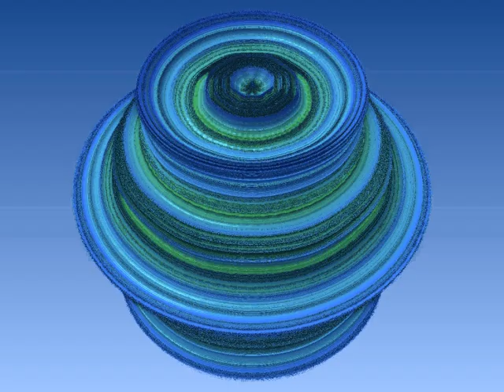Fractal Mandelbulb Pottery Wheel